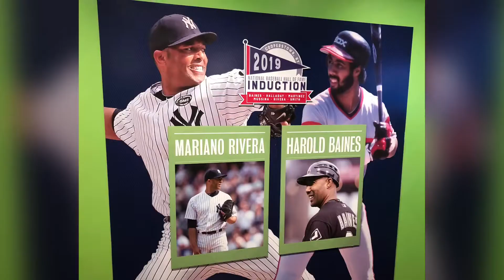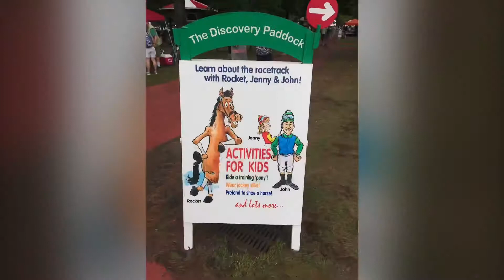Jennifer & John Summer 2019